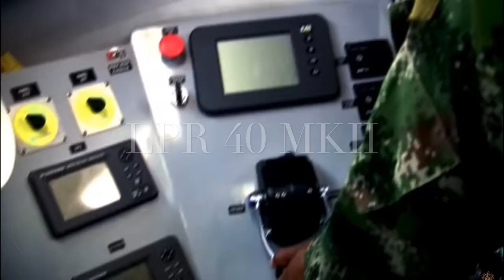¡NAVES DE COMBATE FLUVIAL! COLOMBIA Y VENEZUELA ¿QUIEN TIENE MAYOR PODERÍO EN LOS RIOS?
VEREMOS LAS DIFERENTES NAVES DE COMBATE FLUVIAL COMO
PAF P
PAF L
LPR 40 MKII
ANGUILA
PIRANHA
HOVERCRAFT 2000T

SU PODER ARMAMENTISTICO Y COMO PUEDEN SER UTILIZADOS EN EL COMBATE FLUVIAL